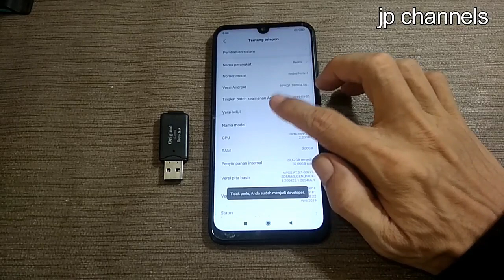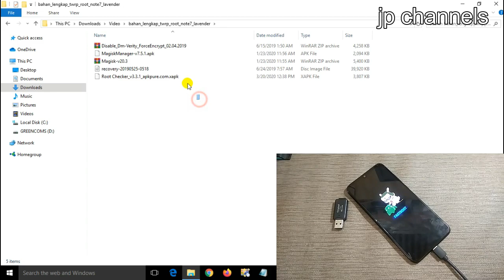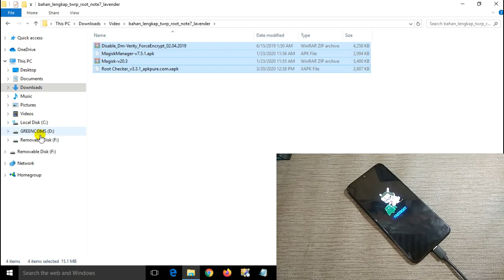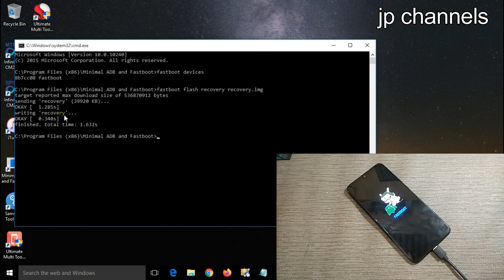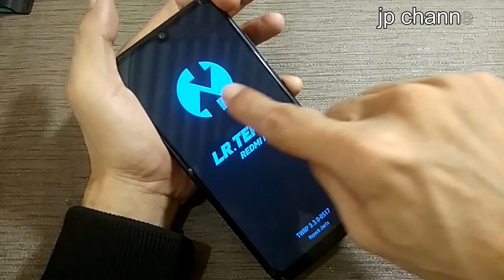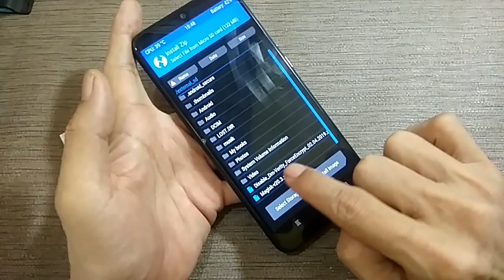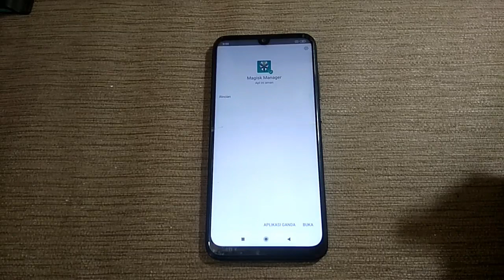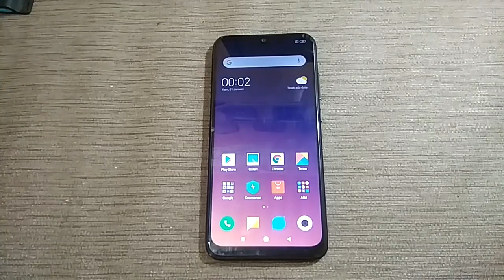BEGINI CARA AMAN INSTAL TWRP + ROOT REDMI NOTE 7 LAVENDER TANPA BOOTLOOP DAN AMAN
CARA INSTAL TWRP DAN ROOT INI BISA JUGA BERFUNGSI UNTUK MENGHAPUS AKUN MICLOUD REDMI NOTE 7 LAVENDER GARANSI DISTRI,MAKSUDNYA PENGALIHAN SYSTEM DENGAN CUSTOMROM AGAR DEVICE ANDA BISA DIGUNAKAN,TANPA MENGHASILKAN BOOTLOOP DAN PASTINYA AMAN,CEK DESKRIPSI UNTUK BAHAN-BAHAN TWRP & ROOT